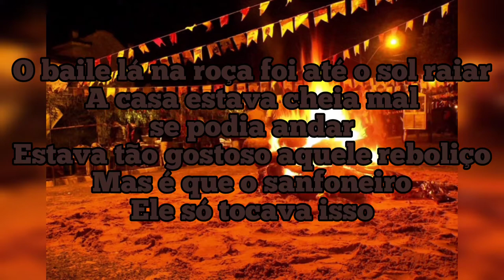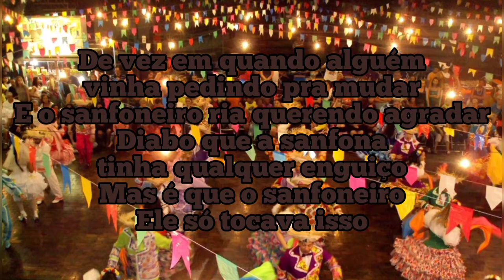O Sanfoneiro Só Tocava Isso (Suricato) letra completa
O Sanfoneiro Só Tocava Isso

Cantor(a): Suricato
Album: Êta Mundo Bom! - Vol. 1
Ano: 2016

The Accordion Player Only Played That

Singer: Meerkat
Year: 2016

El acordeón solo tocó eso

Cantante: Suricata
Álbum: Êta Mundo Bom! - Volúmen 1
Año: 2016